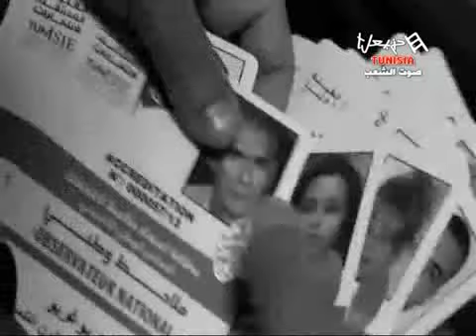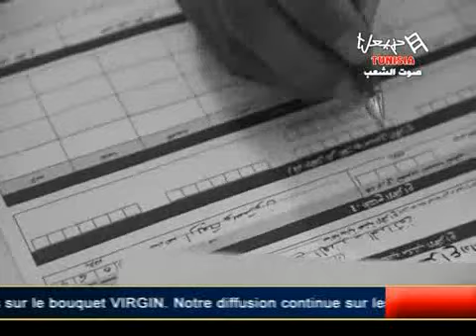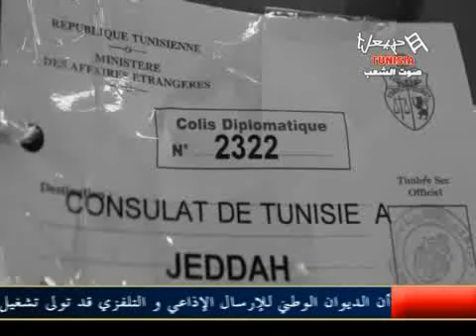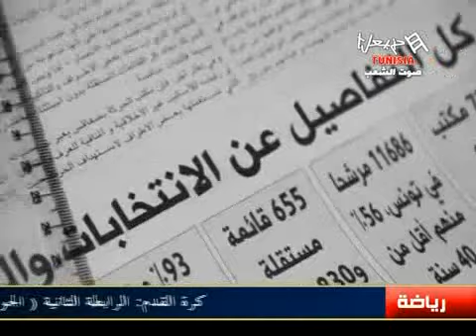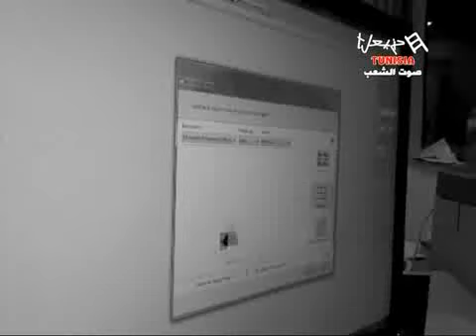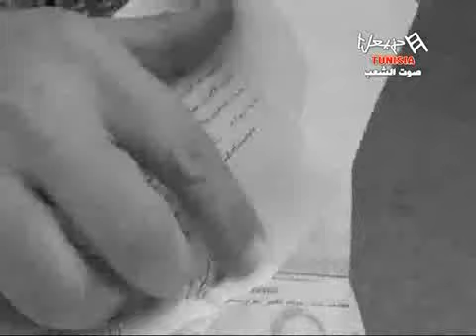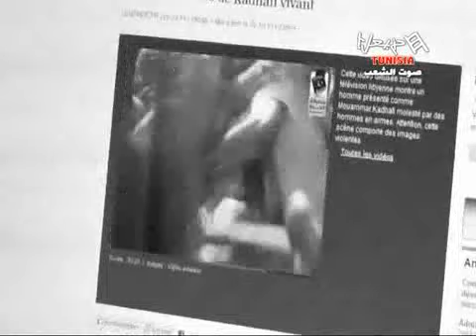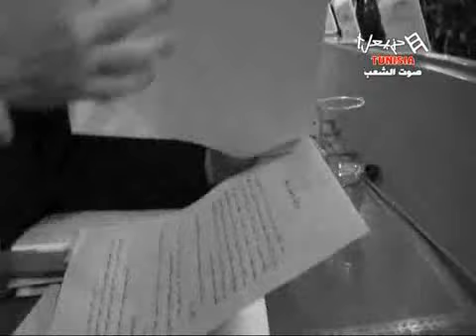Lel Hadith Bakiya Emission Du Samedi 22/12/2012